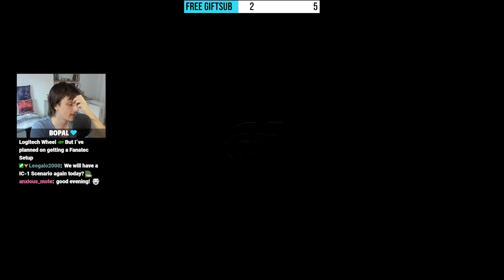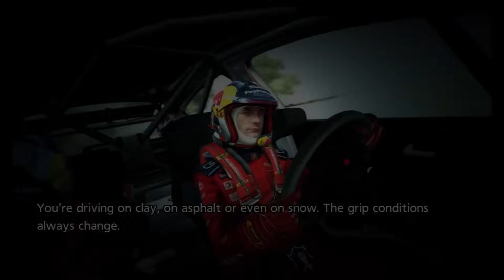Was Gran Turismo 5 a Disapointment?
Polyphony made a huge leap during the PS3 era with Gran Turismo 5, being the longest game in development taking over 5 years since GT4 and yet despite the improvements a lot of the fans are still conflicted on this game, some like it while others despise it, was it great or was it a disappointment?

Edited by: @dorawings